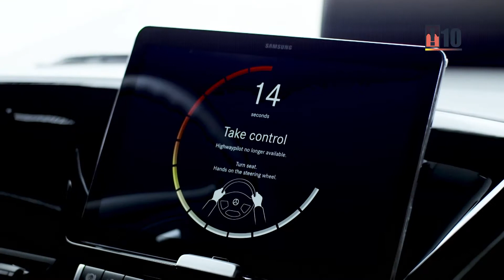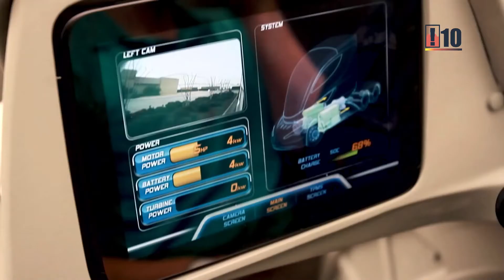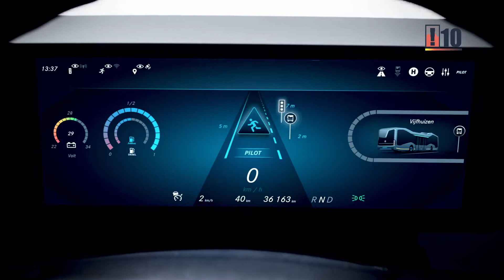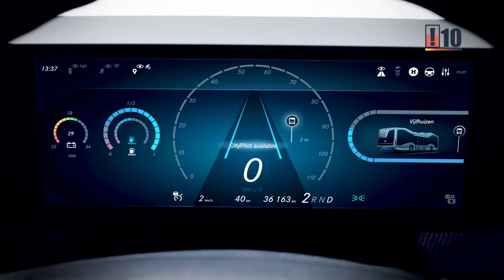এটা Truck নাকি জাহাজ ? 5 luxury future Trucks and buses | বিস্ময় 10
এটা Truck নাকি জাহাজ | future Trucks and buses
আজকের ভিডিওতে আমরা 5টি ফিউচার ট্রাক এবং বাস কে দেখিয়েছি। আশাকরছি ভিডিও টি ভালো লাগবে।

1 Mercedes Benz future truck 2025
2 Walmart advanced vehicle
3 Mercedes future bus
4 Willie
5 Tesla semi truck